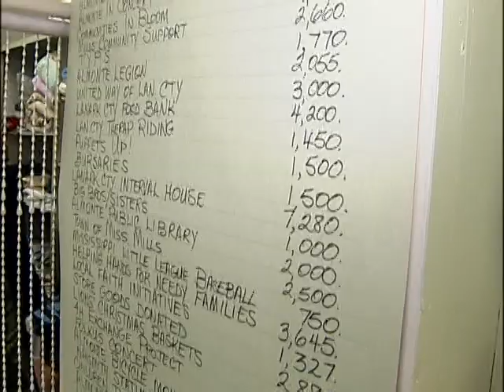The Hub in Almonte 1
CTV Morning Live's Sarah Freemark checked out The Hub in Almonte. The Hub is a non-profit corporation focused on supporting the community of Mississippi Mills.